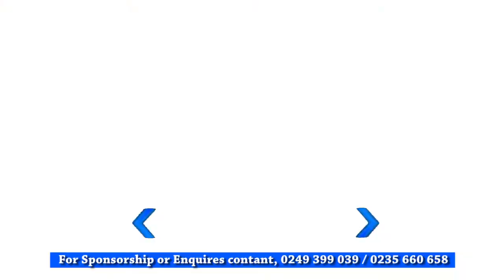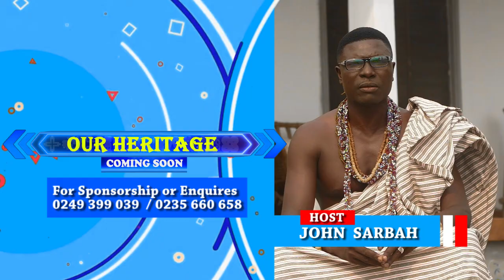OUR HERITAGE- AFLAO TV GH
FESTIVAL, CULTURE AND DOCUMENTARY